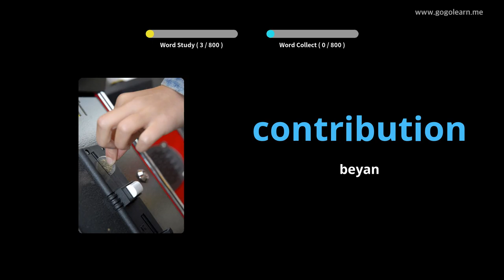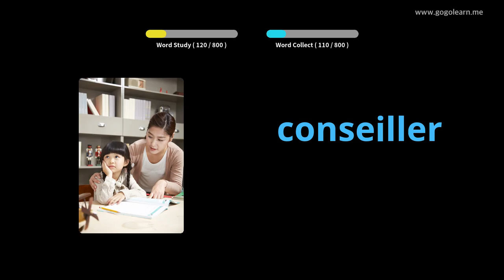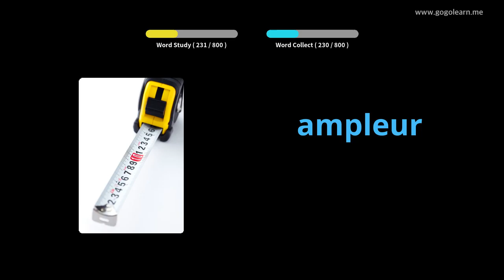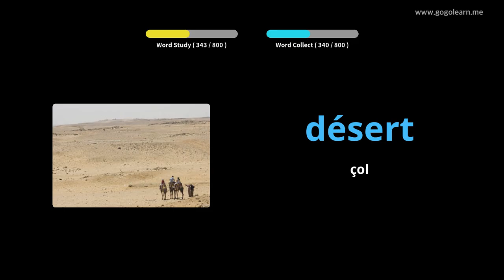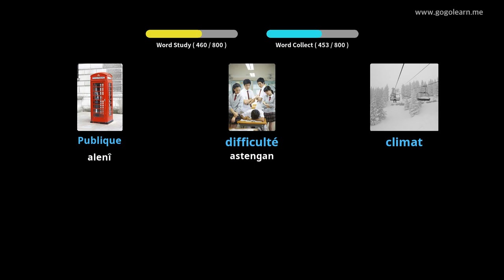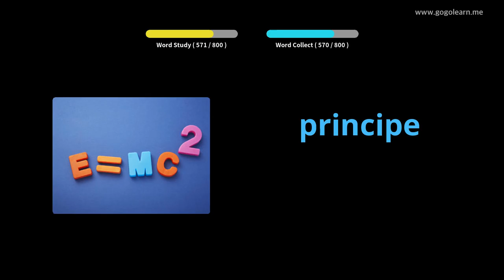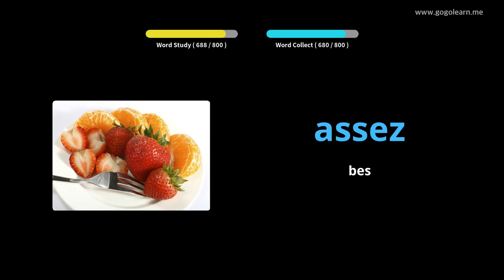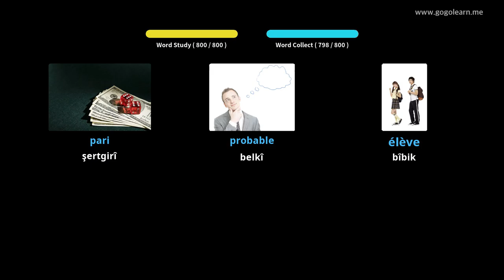Dibistana Navîn a FrenchVocabulary |Golearn